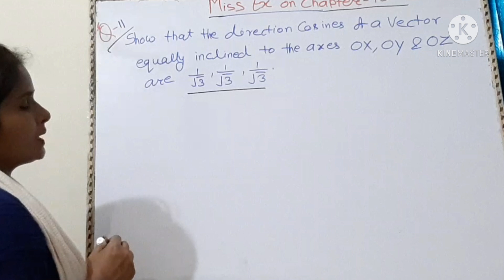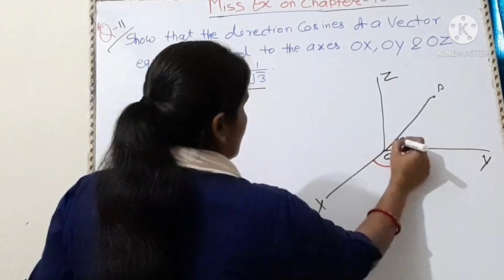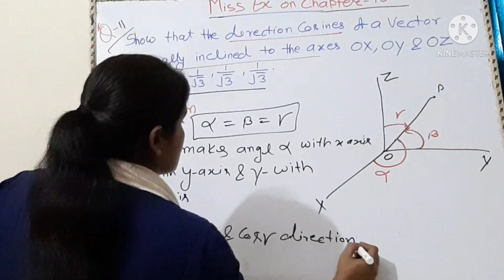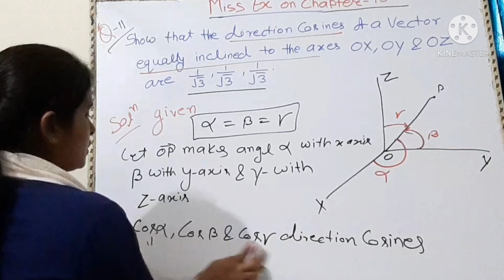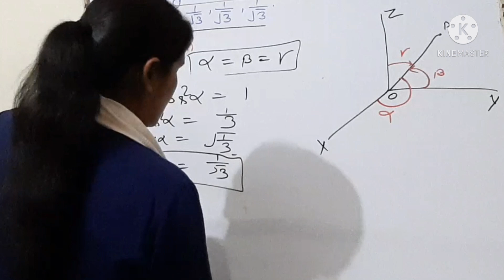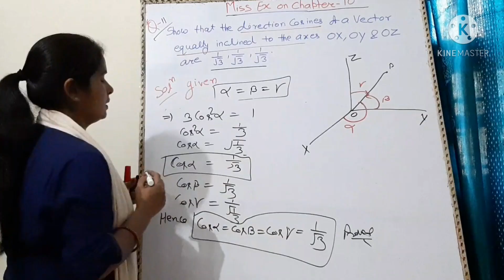Vector algebra(chapter10) miscellaneous exercise solution of Q.no(11)math NCERT for class 12th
Hi friends
   In this video I have discussed the problem of miscellaneous exercise of vector algebra Q.no (11).Problem based on miscellaneous exercise of chapter 10. Vector algebra for class 12th.